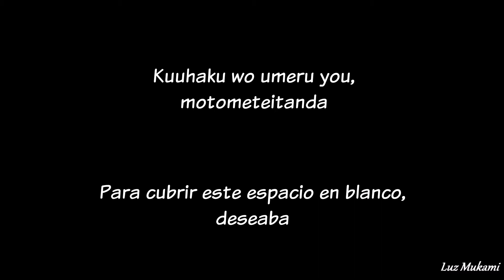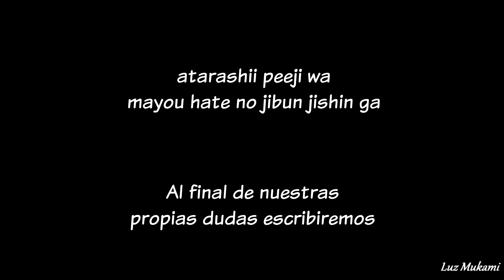Bungou Stray Dogs 2】☆OP☆ Lyrics+Sub español (SAMPLE)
Anime: Bungou Stray Dogs 2 (Terminado)
Canción: Reason Living
Interprete: SCREEN mode

Nada de esto es mío créditos a sus respectivos autores
Nos vemos en el próximo video :33